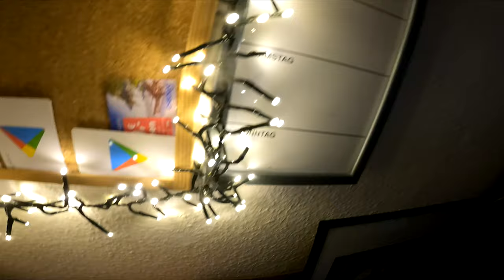Das muss man für morgen UND übermorgen wissen | Pokémon GO Deutsch # 1111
Man nehme einen Catchy Titel (Spieletrend) gepaart mit einem gestellten Thumbnail (wie die meisten bekannten YouTuber) auf dem man dumm posiert um möglichst aufzufallen und hofft auf den großen Erfolg und viele Klicks + Reichweite :3 Trotz dieser kleinen Parodie steckt noch eine wichtige Message im Video versteckt die man bloß nicht in den Titel schreiben darf und Leute erst drücken müssen xD

Viel Spaß